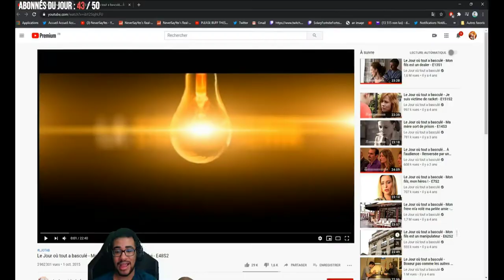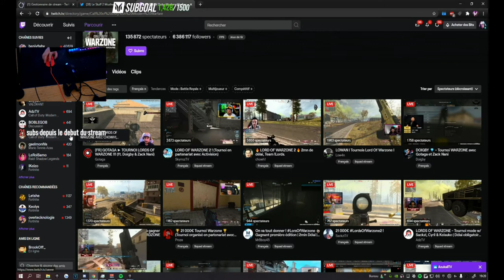Fortnite Daily Best and Fail Moments Ep 0093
0:00:00 - im not gay
0:00:12 - Benjy Music Timing
0:00:19 - DRUID MALFUNCTION
0:00:44 - Big Brain Nades
0:01:12 - Nword mdrrr
0:01:39 - Trio Cup Grand Finals @ 6pm
0:02:09 - Ladies and gentlemen this is competitive Fortnite
0:02:28 - TRIO ARENE AVEC AIRWAKS ET VATO
0:02:56 - I BULLIED HIM HARD!!
0:03:18 - INTEL NUC ELITE CUP GRAND FINALS @PracticeServer
0:03:48 - QUICHOUUUU
0:04:23 - this is ridiculous...
0:05:22 - Tabla2
0:05:50 - FAZE UP
0:06:13 - ay man free keycard for zayt bruv
0:06:43 - Tfault Trio Scrims
0:07:13 - MUSHWAY « Je l’ai fait percé maintenant il me pisse dessus »
0:08:12 - Kilof na trio crra
0:08:26 - هلا شباب

1) Upload your video to youtube.
In that message send us the link to the video you want us to upload.